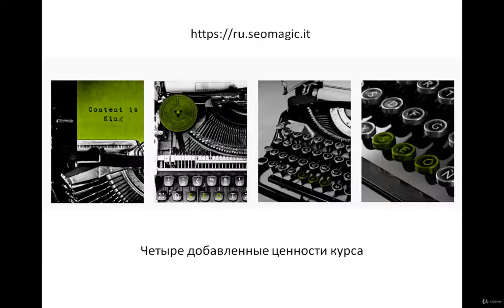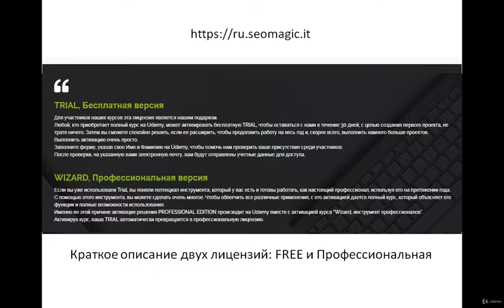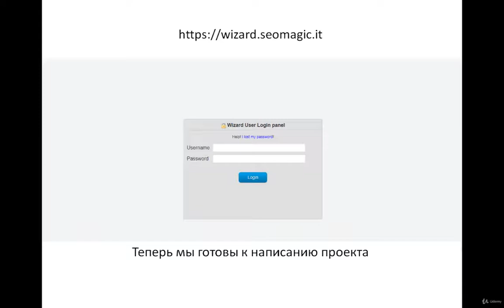Курс SEO WordPress урок 12 Активация инструментов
Наличие доступа на курс позволяет всем участникам иметь возможность осуществлять то, что они изучают непосредственно “на практике”, используя бесплатную версию наших инструментов. Факт предоставления бесплатной TRIAL-версии участникам курса, также позволяет агентствам и специалистам воспользоваться первым бесплатным проектом, который поможет основательно проверить потенциал наших услуг.